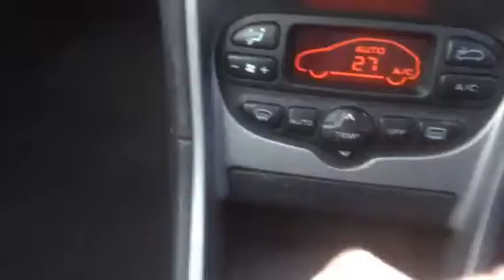Ramsgate 307 sw 597808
Ramsgate Peugeot 307 SW